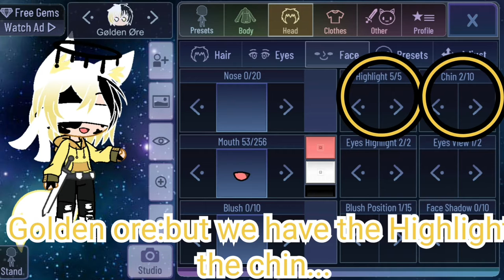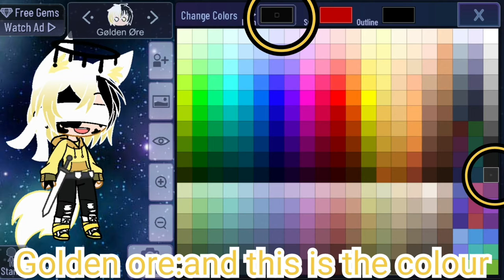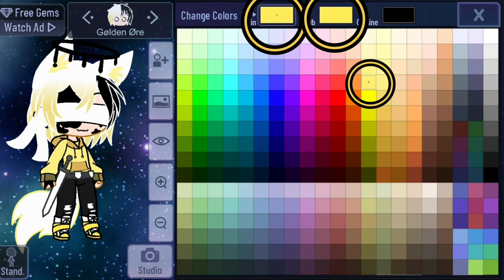//How to make my Oc// double upload!!(requested)